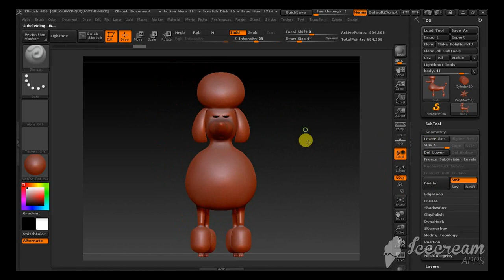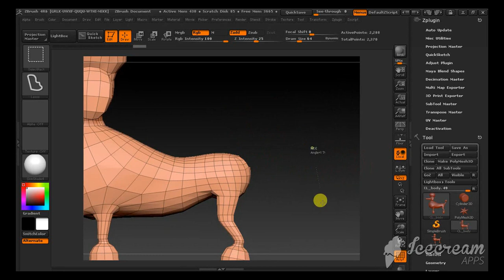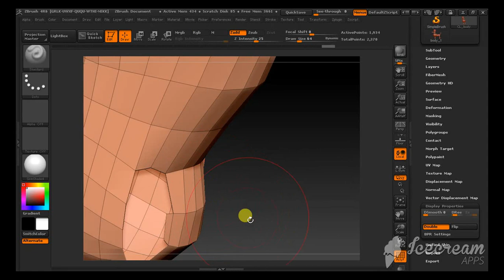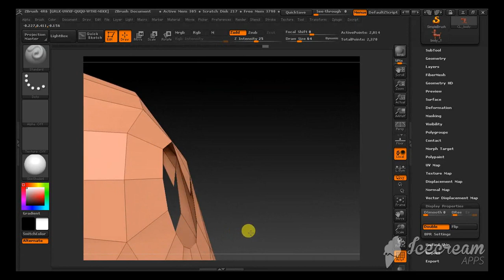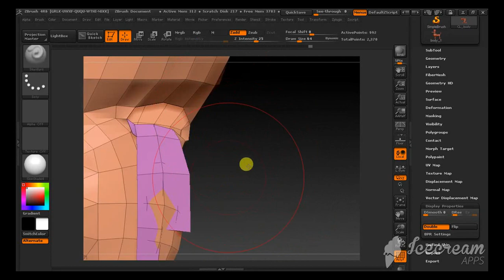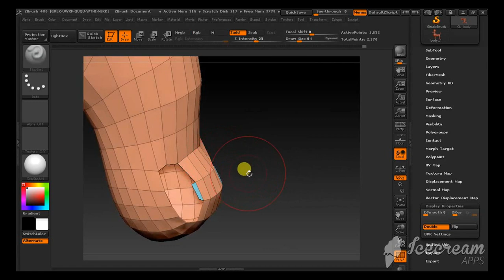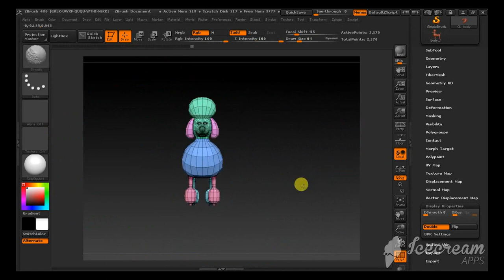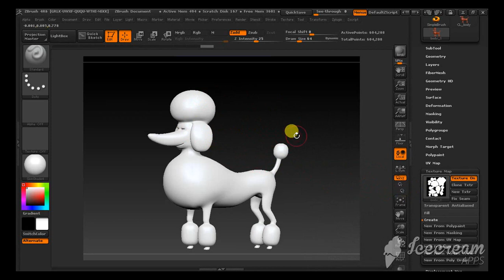Z BRUSH UV MAP CREATING VERY EASY WAY TO ALL YOUR HIGH POLY MODEL'S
hello guy's..in this video i have showing how to create easily UV maps with any of your high poly models in ZBRUSH,it has very easy and simple i have showing step by step with explaining..i hope u guy's remember it easily,,so enjoy,,please dont forget to like and subscribe if u like the video..thanks